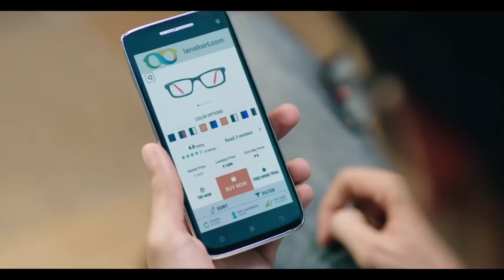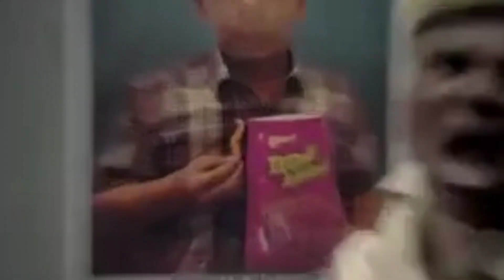funny indian tv ads roast | funny ads videos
Equipment used :
light stand
LED bulb

Amazing Hazari  channel sometimes use Film Clips, TV series Clips, Web Series Clips, Animation Series Clips to showcase the work of the Artist but all under section 107 of the copyright Act 1976, allowance is made for FAIR USE for purpose such as criticism, comment, news reporting, teaching, scholarship and research.